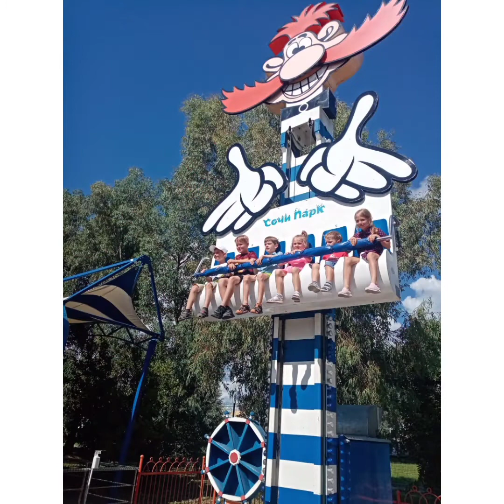Сочи Парк 2021 под Imaging Dragons 😃🔥👍